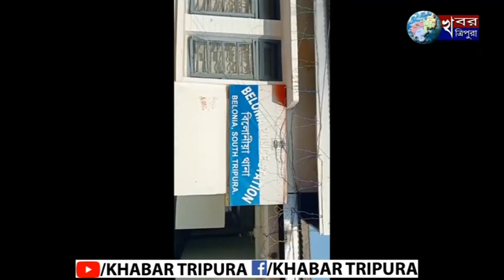একই রাতে দুই বাড়িতে দুঃসাহসিক চুরি কাণ্ড